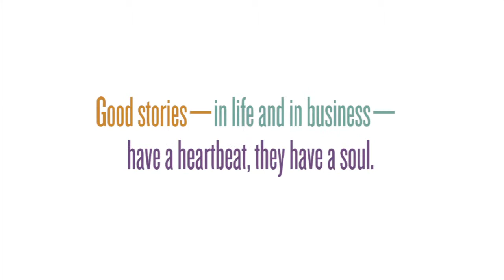Let Go & Lead: Mitch Albom- Good Stories Have a Soul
Mitch Albom, best selling author, speaks with Maril MacDonald, CEO of Gagen MacDonald in this leadership video for Let Go & Lead. Mitch talks about storytelling and to engage employees in your story, your story must have a soul.